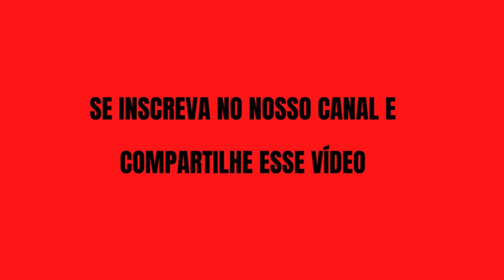Elenco da Novela Êta Mundo Bom em 2021 - Novela Êta Mundo Bom ANTES e DEPOIS dos famosos (2016/2021)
Olá Sejam Bem Vindos ao Canal Celebridades Brasil!

Aqui neste canal vamos abordar o Antes e Depois dos Famosos e novelas favoritas.

Confira então neste vídeo  o Elenco da Novela Êta Mundo Bom em 2021 - Novela Êta Mundo Bom ANTES e DEPOIS dos famosos (2016/2021)